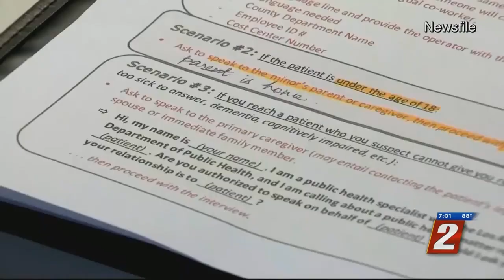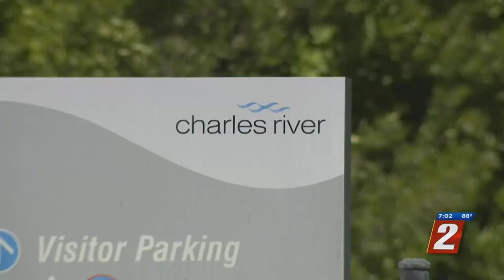Five Months Since COVID-19 Shutdowns